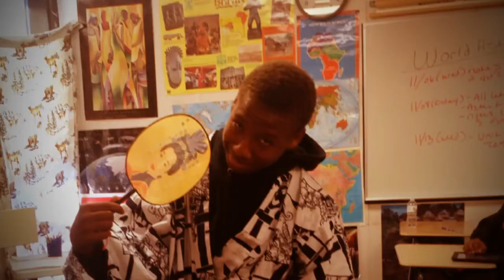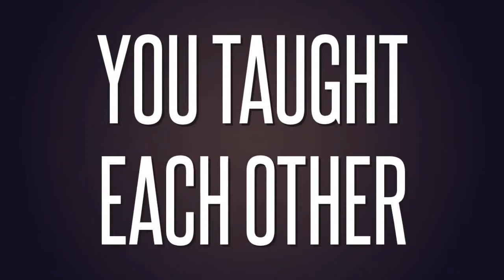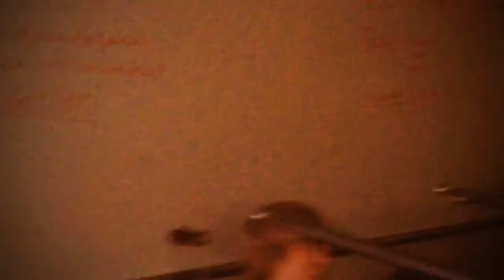Freshmen Class 2014 final!